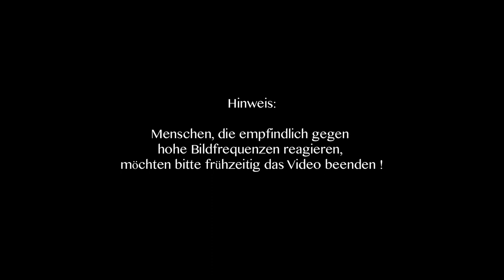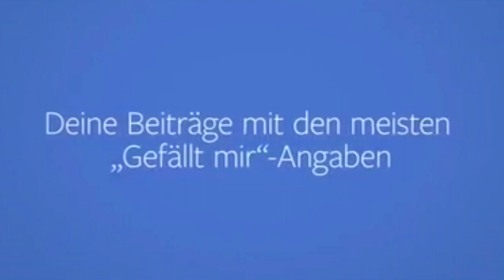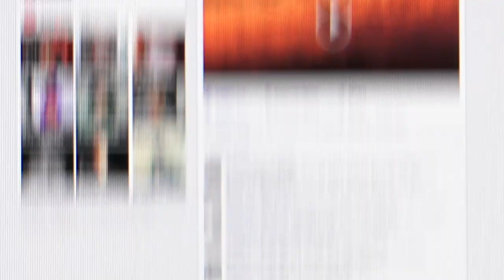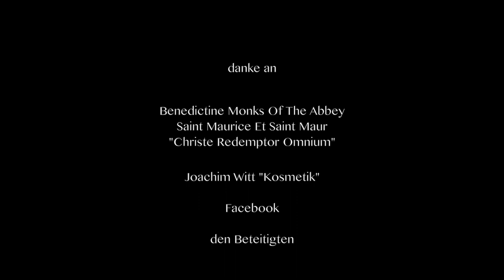Meine ersten Momente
Meine ersten Momente, Ausschnitt eines Lebens, Matthias.
BRD 2016, 6min. 33sec., ein Matthias Grünewald Film.
Ein Experimentalfilm zum Thema Social Media.